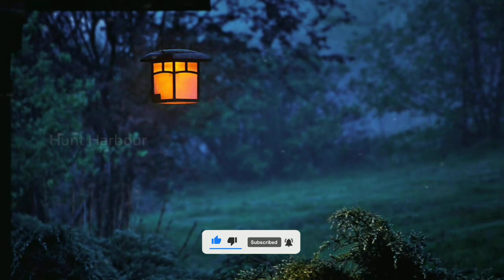Chilling Christmas Ghost Stories | Haunted Houses, Spirits, and Curses! 😱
Chilling Christmas Ghost Stories: Haunted Houses, Spirits, and Curses! | Festive Horror Tales for a Spooky Holiday"

Today's Story About - Dive into a world of holiday horror with our spine-tingling Christmas ghost stories set in haunted houses! From vengeful spirits to cursed dolls, these chilling tales will send shivers down your spine. Join us for a festive fright as we explore the supernatural side of Christmas – perfect for those seeking a unique and spooky twist on the holiday season. Gather 'round for spectral suspense and haunted holiday happenings.

Everyone likes a good old true scary story! Then I Always to try creat a videos about interesting scary stories.👻

Do you have any interesting horror stories, please drop a mail for this, then that is good story I will make video for that.

Please leave any constructive criticism that you may have in the comments below, and be sure to let me know what you'd like to see next from me! ❤️

If you like this horror story video, plz thumbs up goes a long way to bringing it more viewership, and by subscribe to the channel you help support the creation of more videos just like this one and make sure that I'll never have to Stop. your support is more important for me. to make more videos like this.❤️

Haunt Harbour Stories